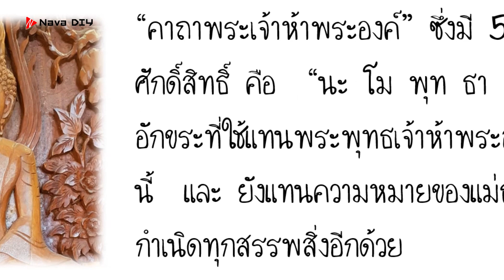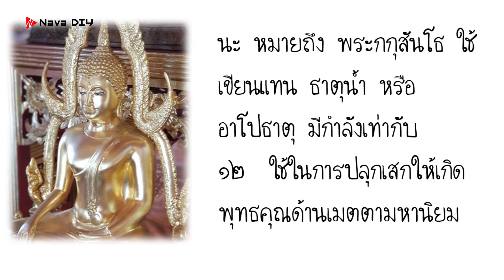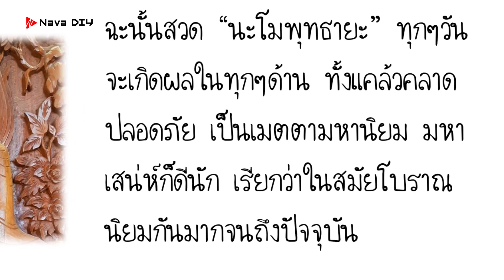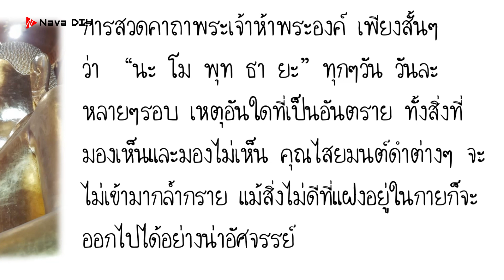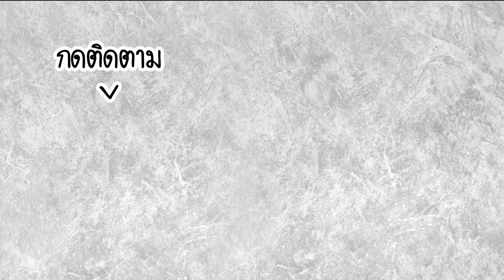พุทธคุณแรง..!! แค่สวดสั้นๆ" “นะ โม พุท ธา ยะ” ก่อนนอนทุกวัน .. | Nava DIY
พุทธคุณแรง..!! แค่สวดสั้นๆ" “นะ โม พุท ธา ยะ” ก่อนนอน